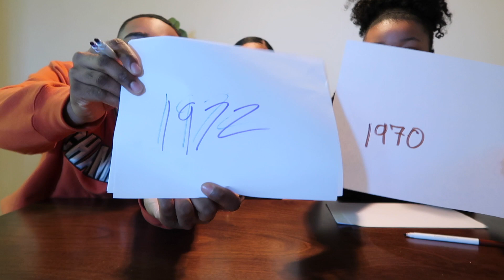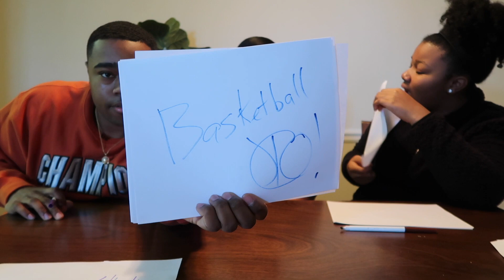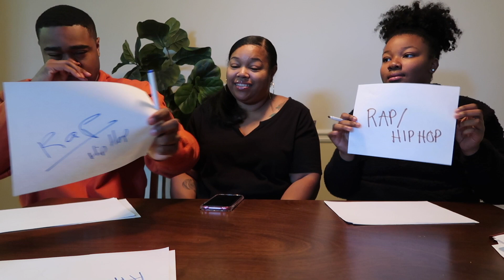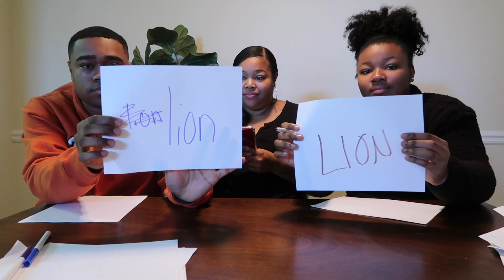MOM EDITION : Who knows me better?